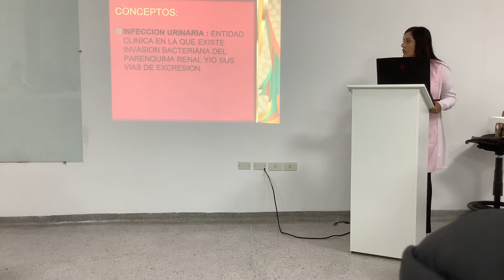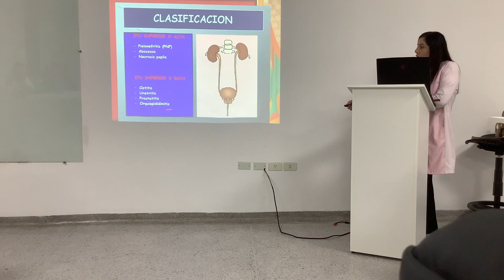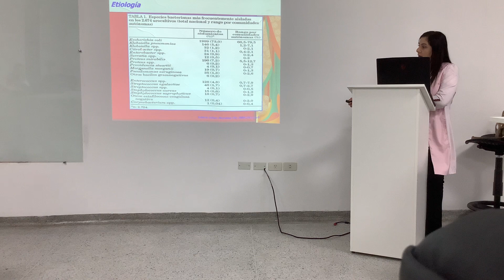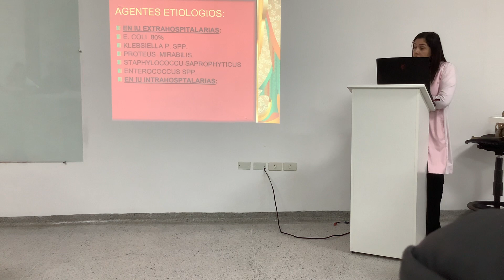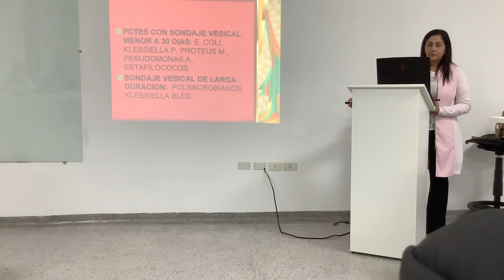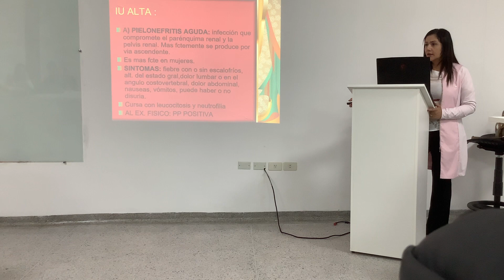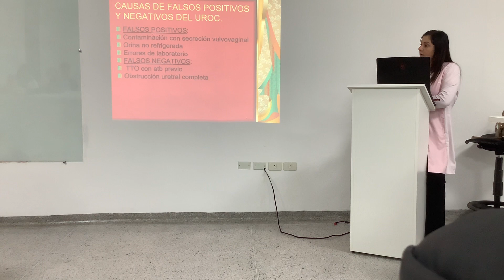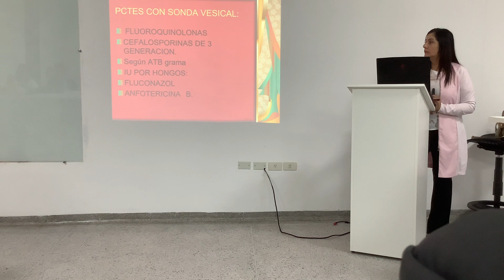P4 C.M. - Infecciones Urinarias